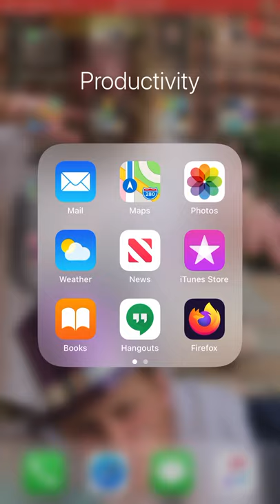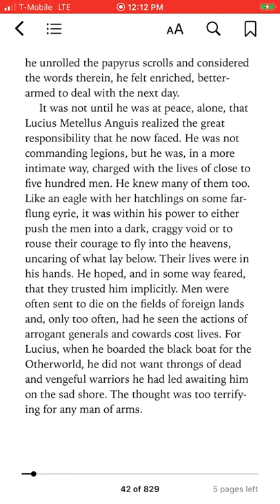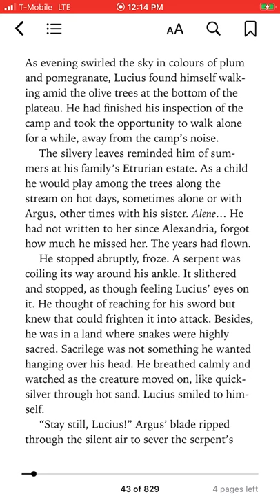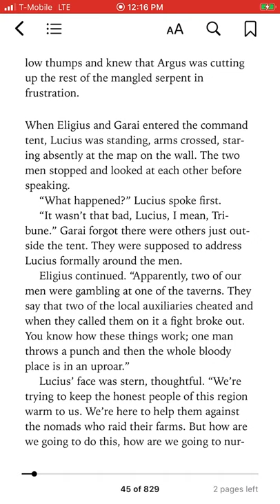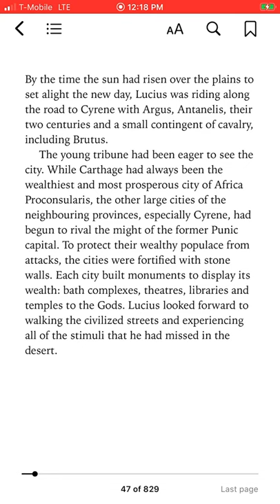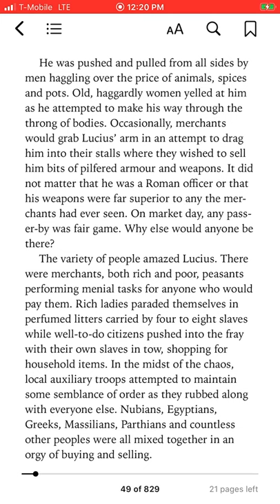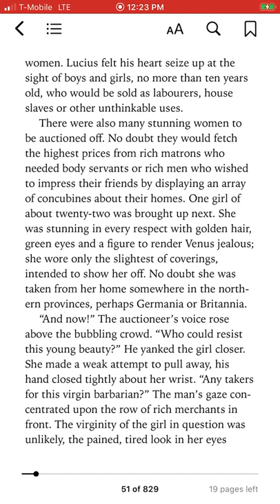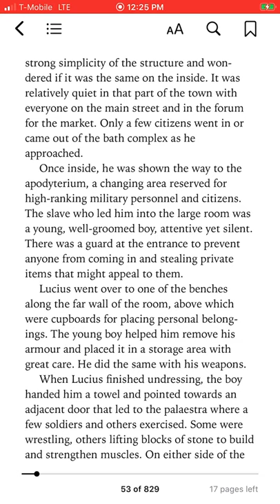A Reading: Children Of Apollo (3)